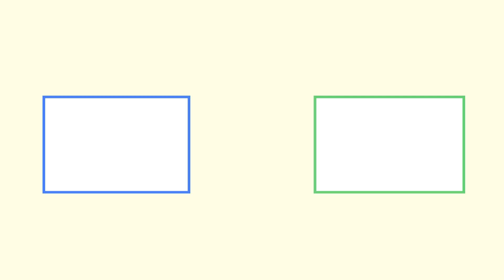Ensalada de Pollo con Coditos | Ensalada Cremosa para Fiestas 🥳🎉| Cocina Simple con Ana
Hola y bienvenidos a mi canal, @cocinasimpleconana . Primero que nada, muchas gracias por formar parte de esta familia y dejarme entrar en la suya. Si estas buscando una receta fácil y deliciosa para preparar en casa, entonces has llegado al lugar correcto. Si estas buscando una receta para llevar a tu próxima fiesta, esta es la indicada. En este video les enseñare como preparar una fácil y deliciosa ensalada de pollo con coditos, se las recomiendo. No olvides acompañarla con tu salsa preferida. Los ingredientes completos de esta receta estarán abajo. Los invito a ver el video y preparar esta receta en casa.

Si aun no lo han hecho, los invito a pasar por mi canal para que vean otras recetas igual de deliciosas que esta. Por último, no olviden subscribirse si aún no lo han hecho. Si ya están subscritos no olviden encender la campanita para que se enteren cuando suba video nuevo. Si les gusto el video, no olviden darle like. Muchas gracias ... y nos vemos en el proximo video.

INGREDIENTES:
- La mitad de una pechuga de pollo rostizado
- 1 taza de elote enlatado
- 2 a 3 zanahorias ralladas
- 3 papas cocidas
- 1 tallo de apio
- 2 tazas de pasta de codito cocida de acuerdo a las instrucciones en la caja
- Mayonesa y crema al gusto en partes iguales
- 1 cucharada de mostaza